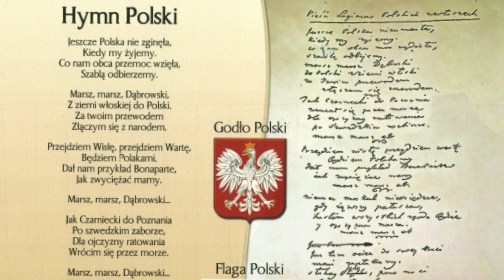16. Klasy VI. Pamięć o poległych za Ojczyznę.